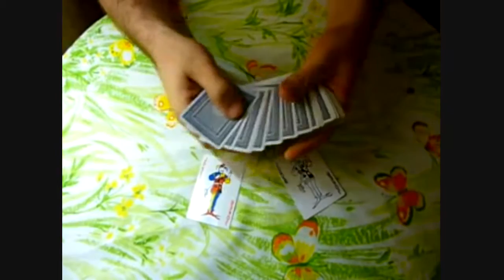Kolpo santouits me trapoula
Τράπουλα BCG, σεντόνι εμπριμέ, metal intro και outro, τίτλος στα greeklish, σάντουιτς κόλπο. Ολα έτοιμα για το πιο generic card trick video.